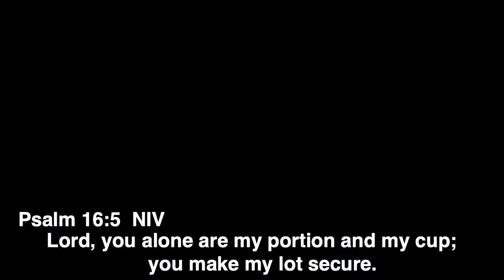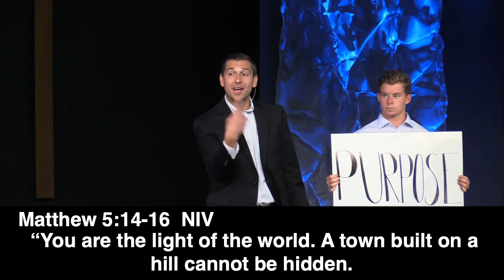07 26 2020 Jesus is my Waymaker Senior Sunday Final